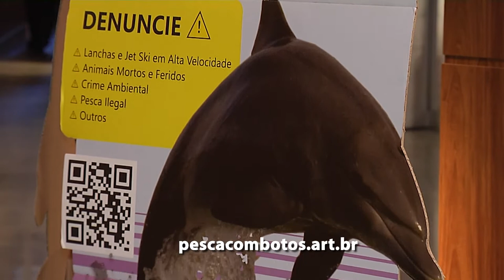É Notícia - Dia Estadual da preservação do Boto Pescador é destaque na Alesc - 25/05/21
A Assembleia Legislativa de Santa Catarina recebeu um dos mais de 60 totens do projeto Pesca com Botos, em homenagem ao Dia Estadual da Preservação do Boto Pescador, celebrado no dia 25 de maio.